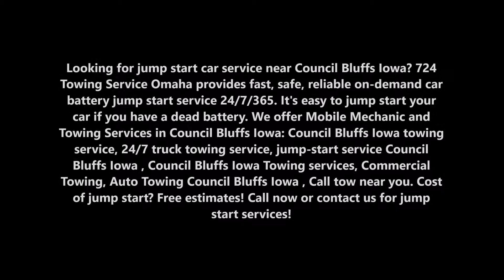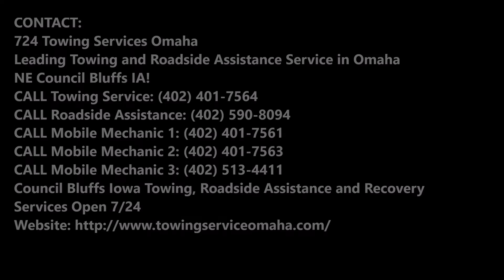Auto Jump Start Near Council Bluffs Iowa In Council Bluffs Iowa| 724 Towing Service Omaha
Auto Jump Start Near Council Bluffs Iowa Car Jump Start Service And Cost In Council Bluffs Iowa | 724 Towing Service Omaha

Looking for jump start car service near Council Bluffs Iowa? 724 Towing Service Omaha provides fast, safe, reliable on-demand car battery jump start service 24/7/365. It's easy to jump start your car if you have a dead battery. We offer Mobile Mechanic and Towing Services in Council Bluffs Iowa: Council Bluffs Iowa towing service, 24/7 truck towing service, jump-start service Council Bluffs Iowa, Council Bluffs Iowa Towing services, Commercial Towing, Auto Towing Council Bluffs Iowa, Call tow near you. Cost of jump start? Free estimates!

JUMP START SERVICE COUNCIL BLUFFS IOWA

Auto Jump Start Service Car Jump Start Service Truck Jump Start Service from 724 Towing Service Omaha
Whether it's because you left the lights on, the keys in the ignition, or your battery is old, most car owners will be faced with a dead battery sooner or later. Fortunately, if there's another functional car nearby, or if you have a manual transmission, you can jump start the car and be on the move again soon.

OUR OTHER SERVICES:
• Jumpstart
• Mobile Mechanic
• Towing
• Roadside Assistance
• Mobile Tire Change
• Gas Delivery
• Auto Repair

• Jump Start Car Service
• Portable Jump Start Car
• How To Jump A Car Youtube
• How To Jumpstart A Car Without Another Car
• Jump Start Car Battery Charger
• How To Jumpstart A Car Without Cables
• How To Jump A Car Wikihow
• How To Jump A Car Without Cables

HOW MUCH DOES A JUMP START COST?

Next time your car battery dies, instead of calling friends or a tow truck, call an Uber and have them run the meter while they give you a jump. It will cost you around $8 instead of the $50-$75 a tow truck will cost (caveat: you most likely will need your own jumper cables).

24 HOUR CAR JUMP START SERVICE IN Council Bluffs Iowa

724 Towing Services Omaha

Council Bluffs Iowa  Towing, Roadside Assistance and Recovery Services
Open 7/24

SERVICES:

Towing
Tow Truck
Jumpstart
Tire Change
Wrecker Service
Accident Towing
Car Towing
Truck Towing
24 Hour Tow Truck
Roadside Assistance